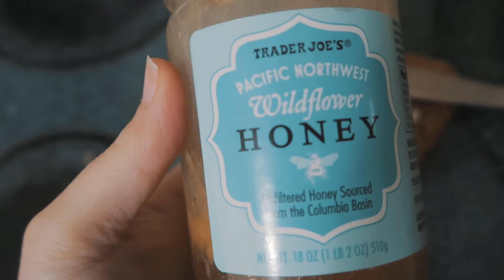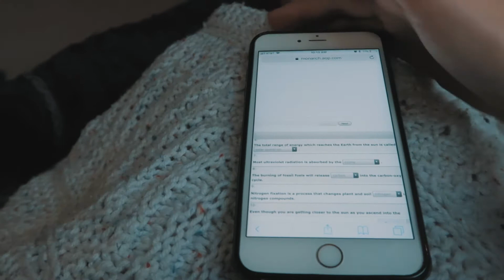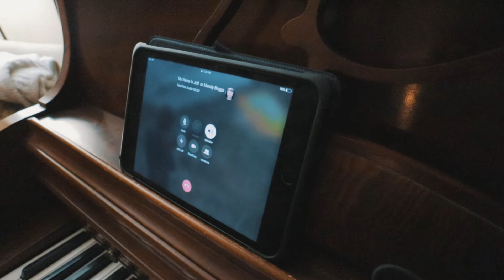Mama is Shook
1-11-18 Pjoshyb is late for everything, Mandy recieves some devestating news, Javon gets saved by the internet, Reagan is Cinderella.

Most used Lenses:
EF-M 18-55mm
EF-S 50-200mm

Mandy Cams:
Canon G7x Mark ii
iPhone 5s

Audio:
Rode videomicro pro
Zoom H4n
Blue Snowball

Most used NLE:
FCPX

boggs vlog